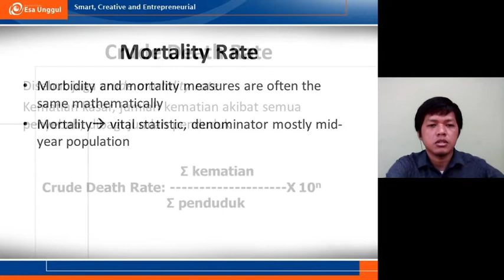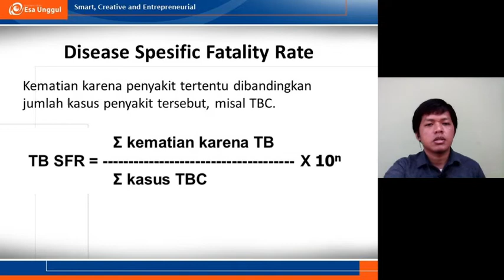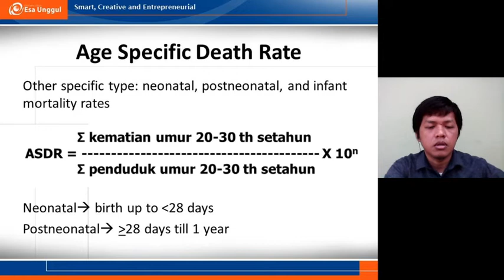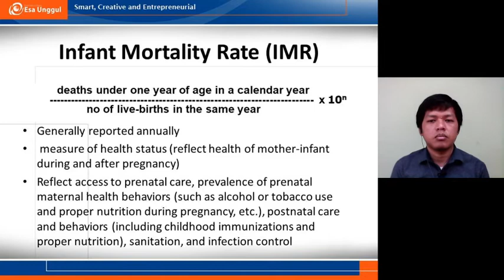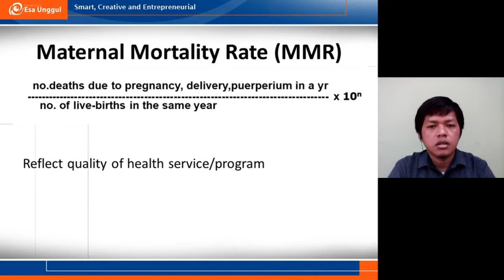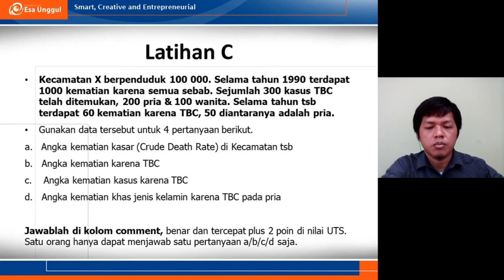Ukuran Frekuensi Epidemiologi: Mortality - Temu 4 Part 3/3